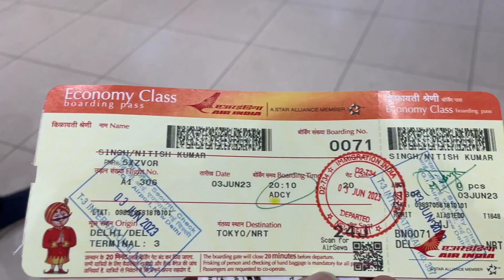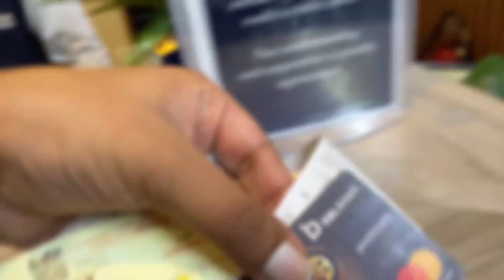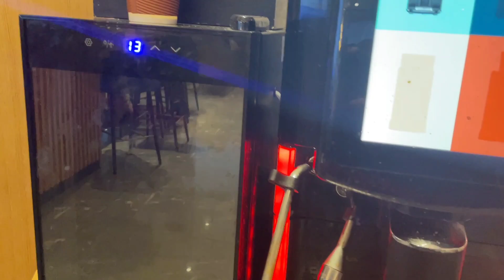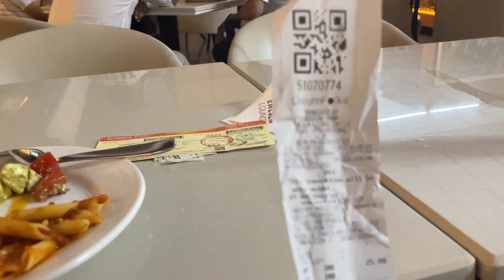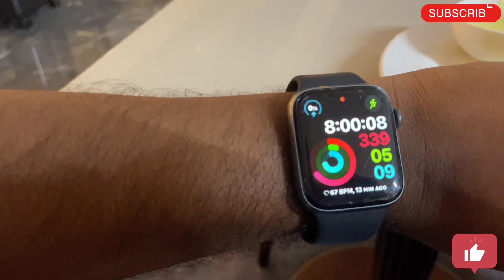Encalm Lounge at Terminal-3 Delhi IGI Airport | How To Access Airport Lounge For Free